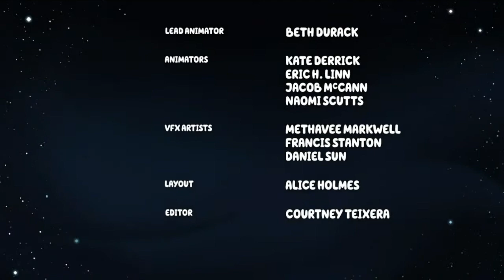Bluey sleepy time episode end credits